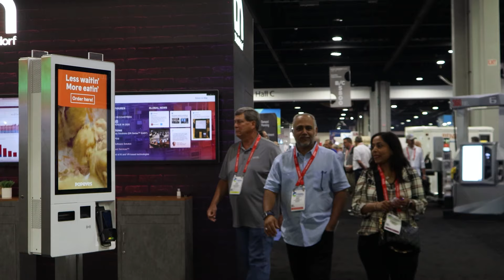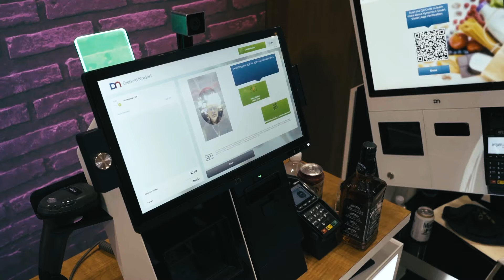Live from NACS 2023: Diebold Nixdorf's Nino Hörttrich on Unlocking Retail's Future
Don't miss our exclusive interview with Nino Hörttrich, Head of Global Marketing Retail at Diebold Nixdorf, at NACS 2023.

Dive into the latest trends reshaping convenience stores, quick-service restaurants, and fuel stations.

Discover how their retail technology is creating exciting new shopper experiences and driving business growth. 🚀

In a rapidly changing industry, this conversation is a game-changer.